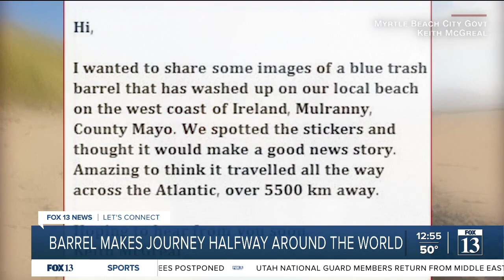Maine man finds rare 'cotton candy' lobster